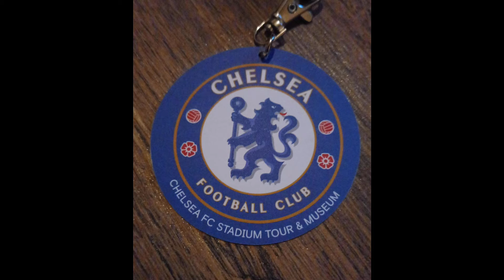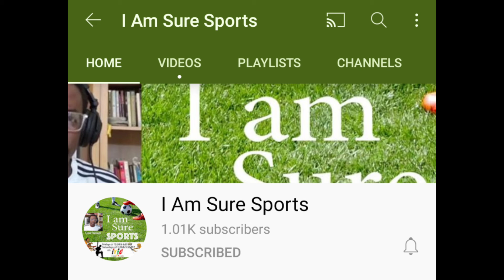Top Of The Table After 4 Games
Chelsea FC put on another dominating all round performance and came away 3-0 victors over Leon Bailey's Aston Villa in week 4 EPL action.
🗣️ "We Know who we are,we know who we are, Champions Of Europe,we know who we are!" 🙌🏿💙🔵🟦💯
Thanks to everyone who supports the channel also.
Follow @DreAnyWeather
Financial Support $DreAnyweather